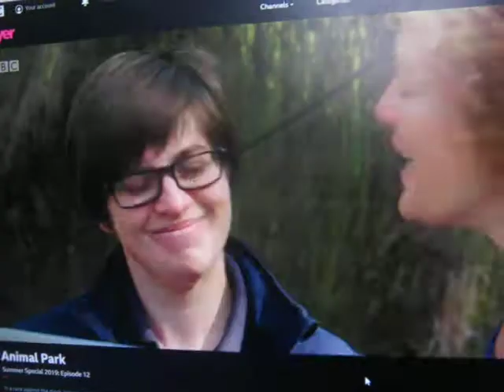Longleat European Wolves part 15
Exciting news in Wolf Wood: grey European alpha female Alisca is pregnant. Kate helps keepers put in a deluxe maternity box in the hope of capturing the birth of pups on camera, but there’s no guarantee Alisca wll use it. Kate and keeper Eloise investigate other areas where she might hole up and make the wood pup-proof. And there are tears of joy when the elusive newborns are finally spotted.